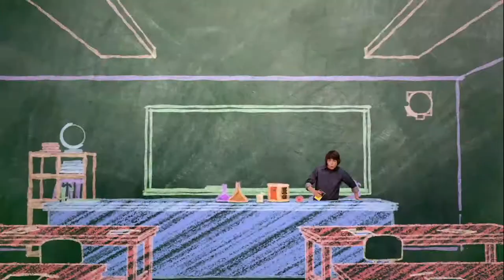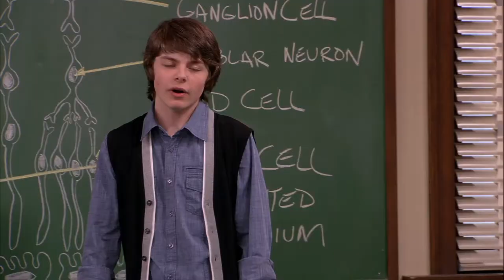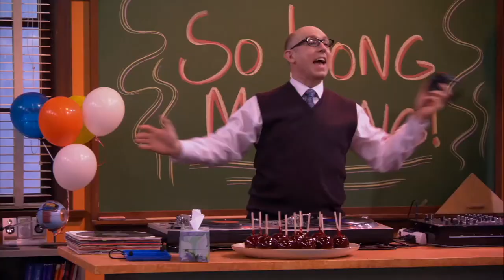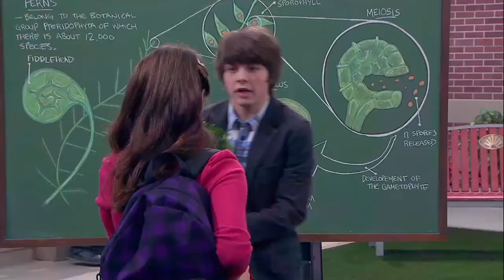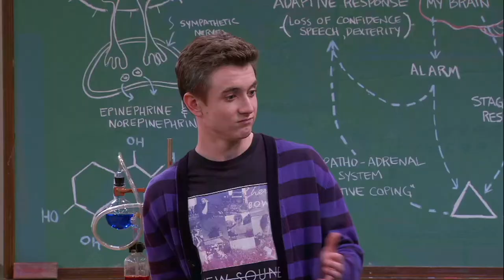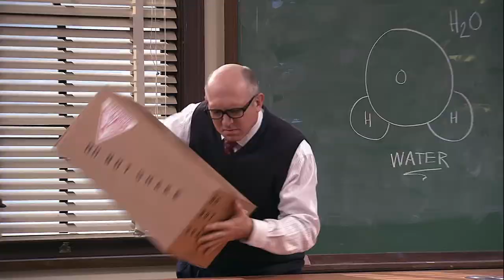Episode 77 | Mr.Young | KEEP IT WEIRD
Episode 77 – Mr. Kidd

Adam must stop the new, teenaged science teacher, Mr. Kidd, from using Adam's own memory-erasing invention against him. If Adam fails, everyone's memories of him will be erased, and Adam will lose everything. Meanwhile, Ivy and Slab have to do a book report on George Orwell's 1984
... But first, they have to figure out what it's about.